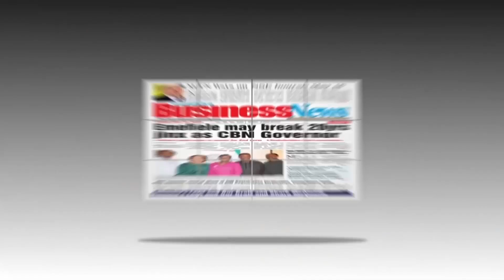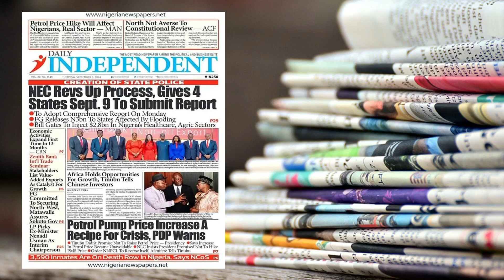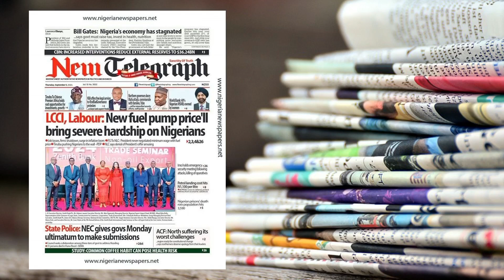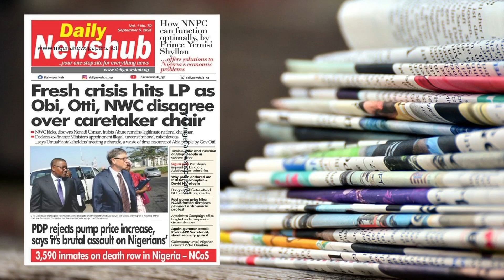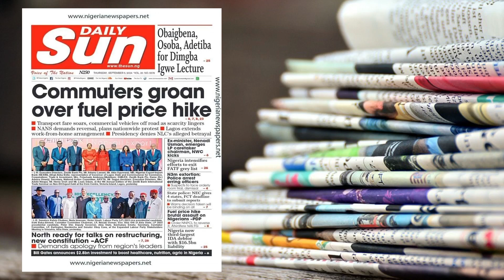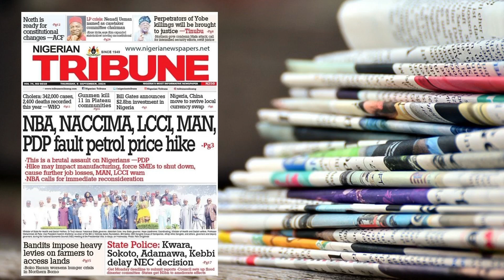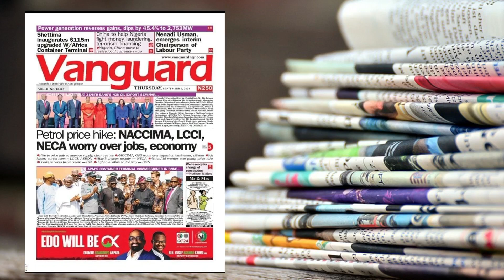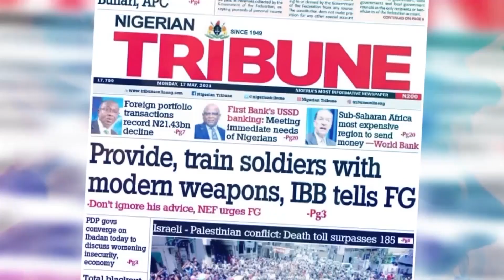The Dailies - 5th Sept. '24